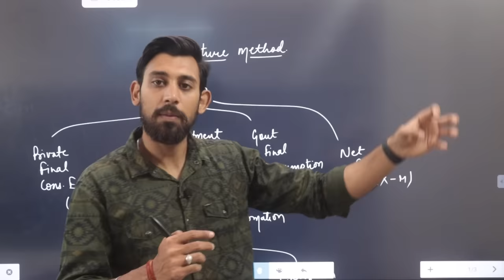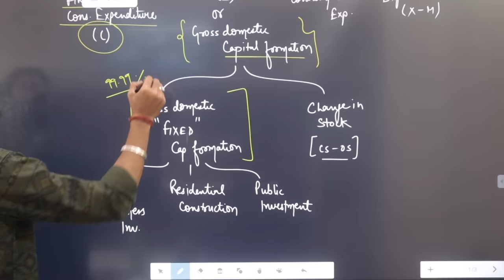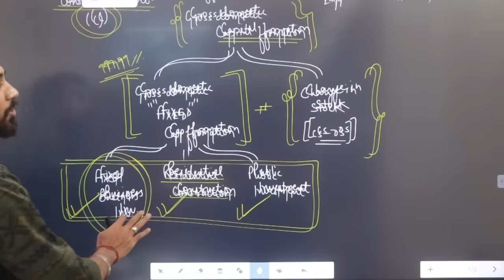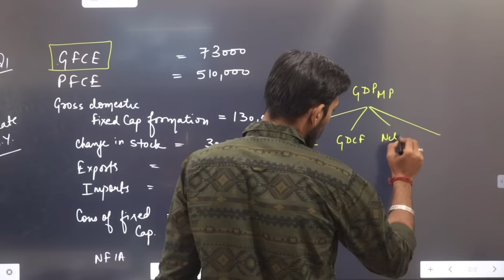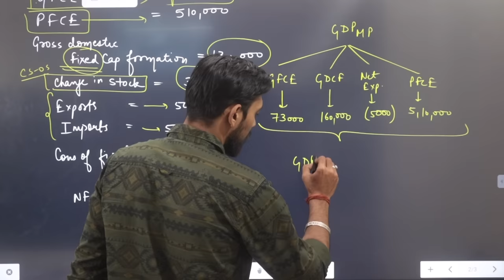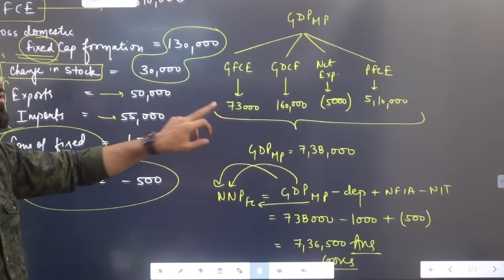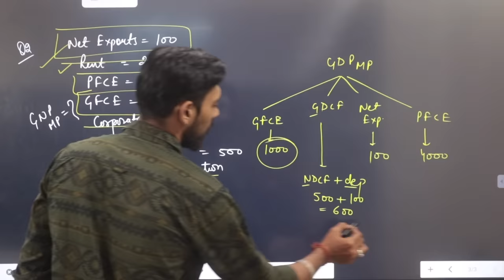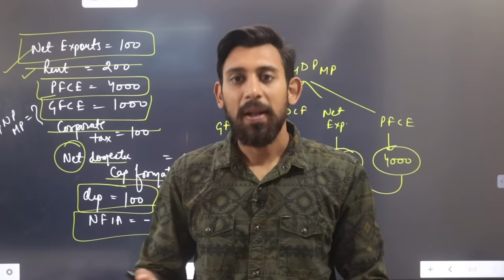NATIONAL INCOME | NUMERICALS | EXPENDITURE METHOD | PART 5 | CLASS 12 | ECONOMICS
NATIONAL INCOME | NUMERICALS | EXPENDITURE METHOD | PART 5